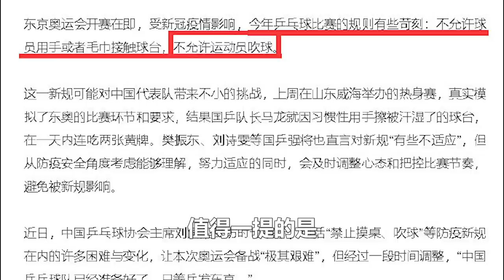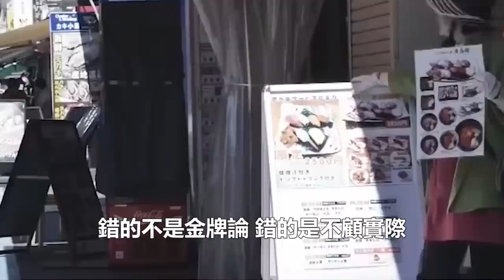中國人唯金牌論？這就是被全世界吐槽的東京奧運會，所藏的中國秘密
大家好，这里是顧七電臺，每天為大家帶來不同類型的故事 ：
心靈勵志，社會熱點等文章，為大家提供不同的資訊知識！

壓倒郭晶晶！為中國跳水奧運衛冕九連冠，施廷懋兩屆奧運雙冠，她成為跳水界天花板

2021年東京奧運會賽場上，一位選手竟抱著孩子參加比賽！裁判詢問後，主動為她讓路！

2021東京奧運會開“墓”式太嚇人，日本著名導演北野武痛斥：“太丟人了，以後都沒臉出國了”